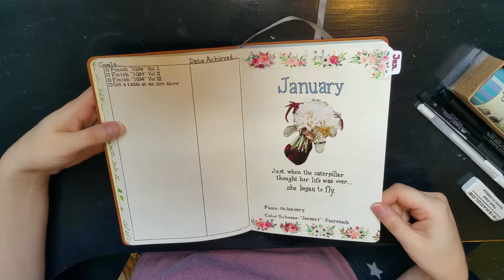[BuJo] 2018/January Layouts 》Captain Tiny Lion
Quick video of my new bujo.